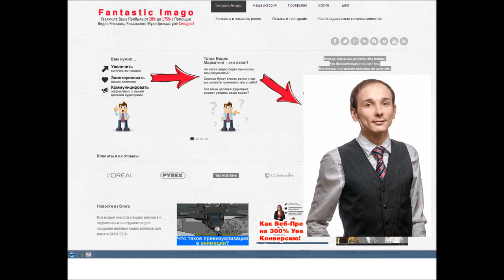Интервью с Успешными людьми №8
Со слов Ивана: "Меня зовут, Иван Селезнев, я со-основатель студии Fantastic Imago. Мы занимаемся созданием видеороликов и анимационных мультфильмов, которые строиться на интересной и уникальной истории.

История гораздо лучше в разы запоминается аудиторией и может эффективнее донести информацию к зрителю, чем просто текст и картинки, например, на сайте."